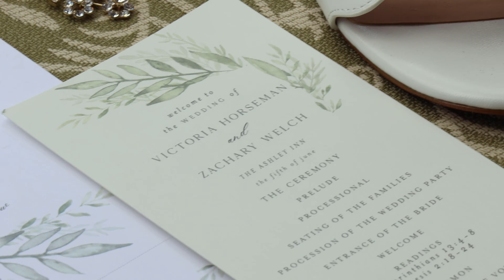Welch Wedding - June 5, 2021